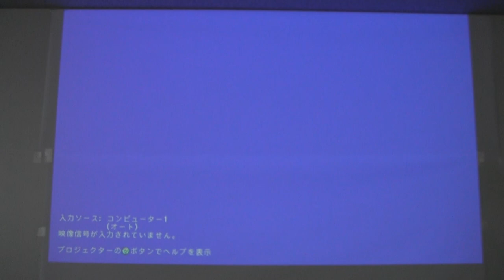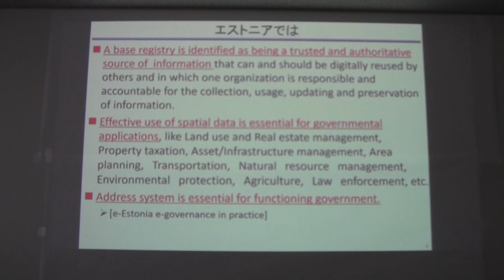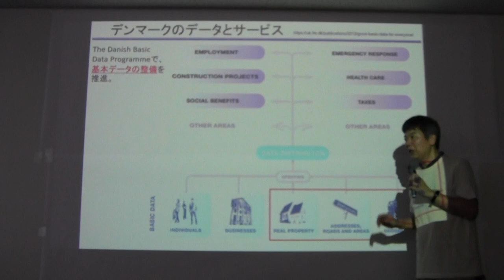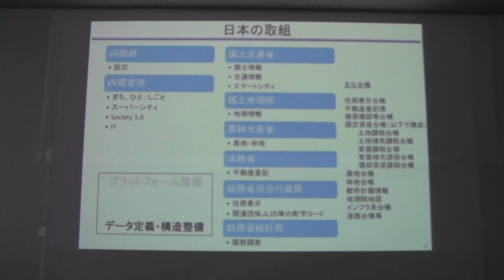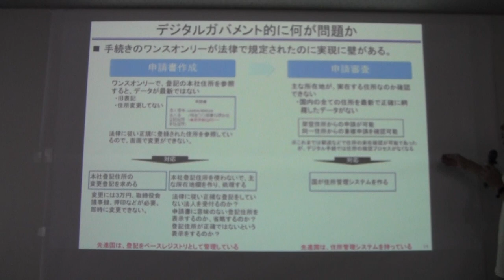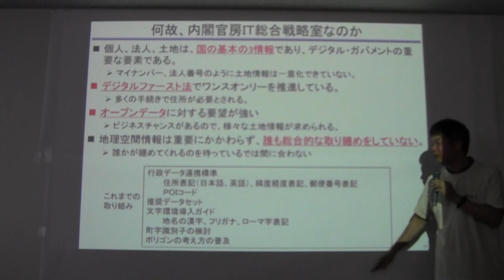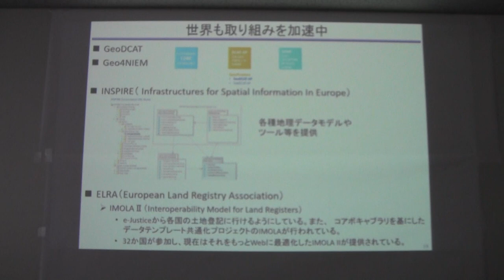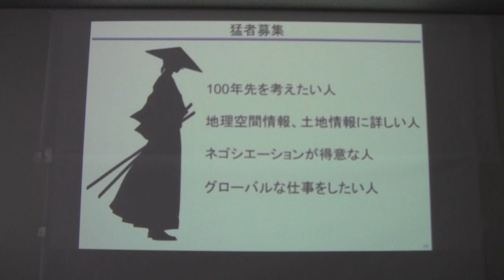FOSS4G 2019 Niigata 基調講演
デジタル社会の基盤としての地理空間・土地情報
内閣官房 政府CIO上席補佐官　平本健二

※こちらは中継時に最初の部分が切れてしまったため、ビデオ録画データから抜いたものになります。